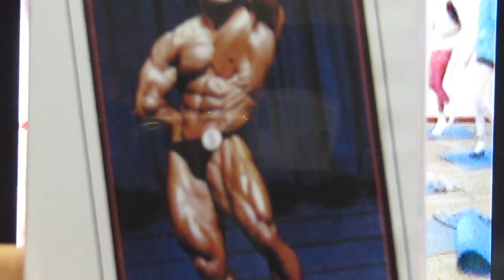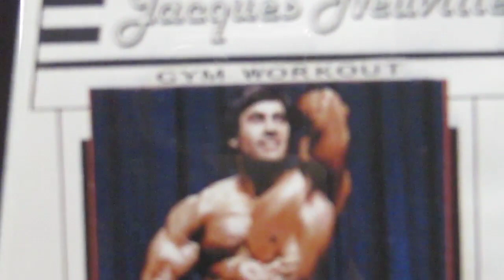Comment s'entraînait-on dans les années 80 ?